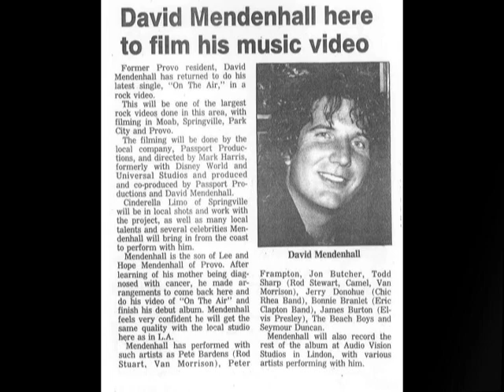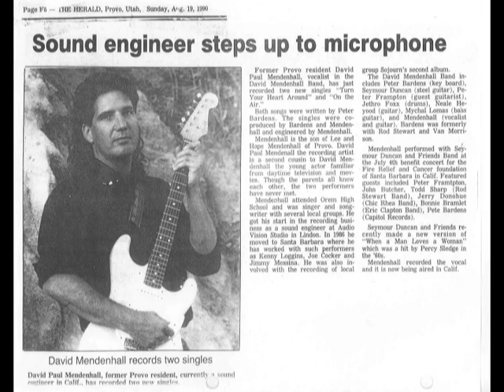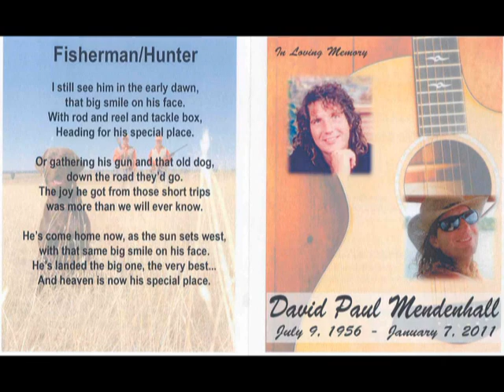Dave Mendenhall " Not Evan Heaven"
Song: Not Evan Heaven
Vocals: Dave Mendenhall
Piano: Dave Mendenhall
Note: Written by Dave for his Mother, he played at her services. 2000